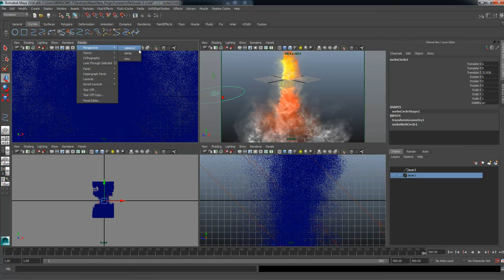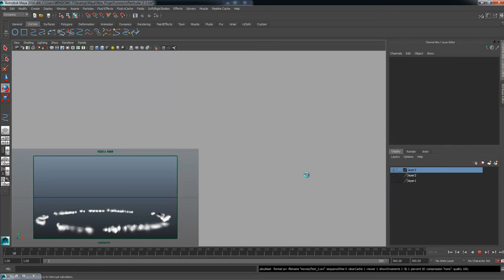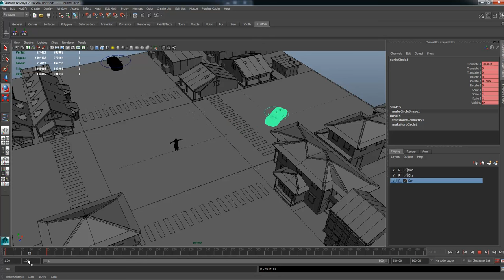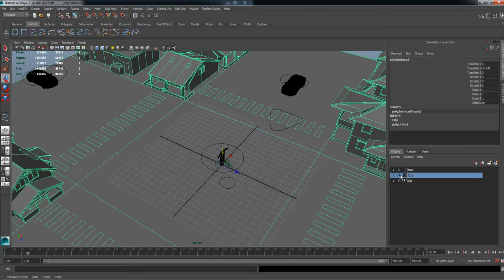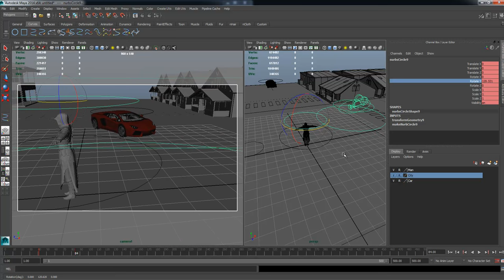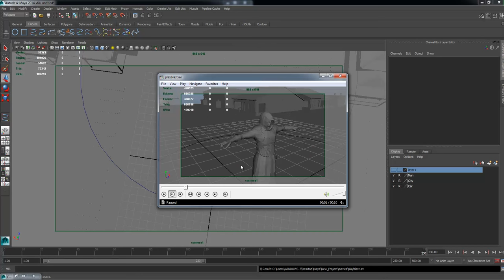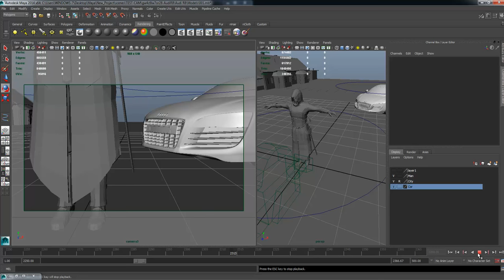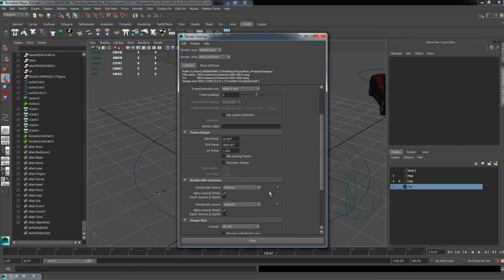MESISE.COM - สอนการควบคุมกล้องในมายา (แถมอนิเมชั่นง่าย ๆ)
สวัสดีครับชาว MESISE วันนี้ผมนิติคุณ ยุกตะนันท์จะมาสอน นศ ฝึกงานในการควบคุมกล้องกันนะครับ แบบง่าย ๆ แต่ซับซ้อนพร้อมสร้างตัวอย่างง่าย ๆ ด้วยครับ เพื่อเป็นการอธิบายให้เข้าได้อย่างง่ายดาย และคิดว่าคลิปนี้จะเป็นประโยชน์ต่อคนที่กำลังศึกษาอนิเมชั่นแน่นอนครับ